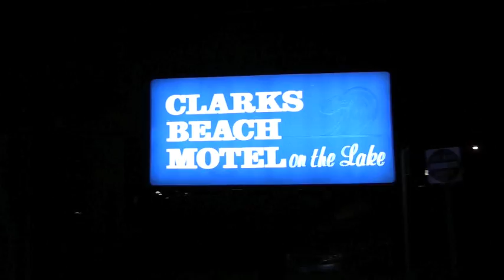Moose River Fest 2010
Demshitz and some of Demjoez paddling on the Moose river near Old Forge NY. The level was high and there was some interesting lines and carnage.